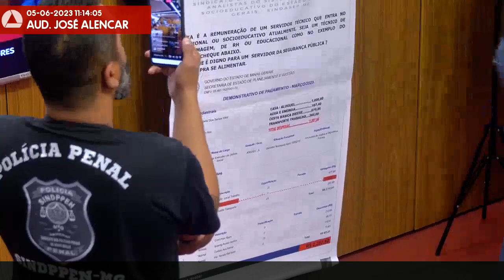05/06/2023 10:00 - Comissão de Segurança Pública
Finalidade da audiência: Debater a recomposição das perdas inflacionárias suportadas pelos servidores da segurança pública do Estado e, especificamente, as ações e medidas efetivamente realizadas pelo governo para, em cumprimento ao inciso X do art. 37 da Constituição Federal e ao art. 24 da Constituição Estadual, repor o percentual de 35,44% de inflação acumulada no período de 2015 a 2022.